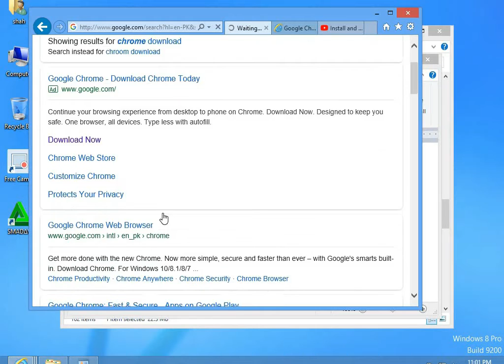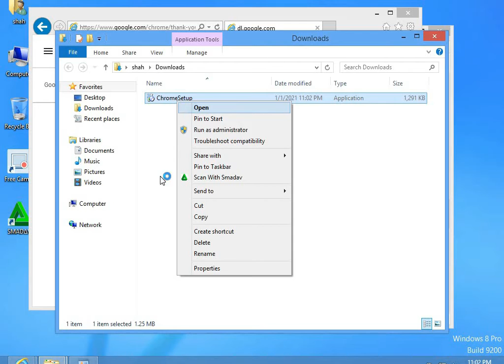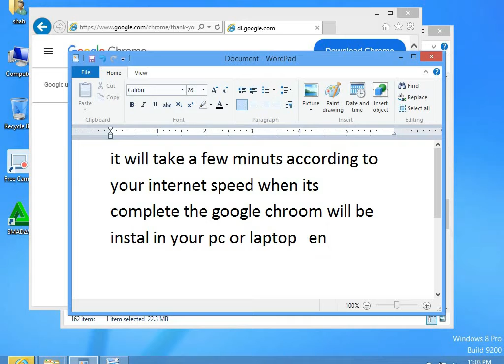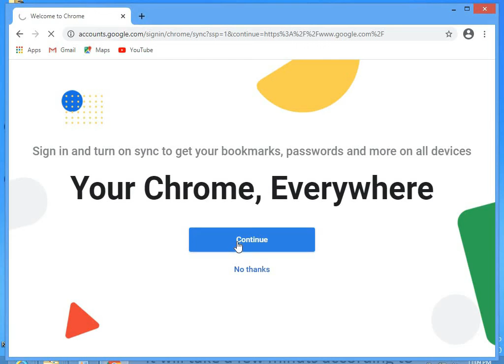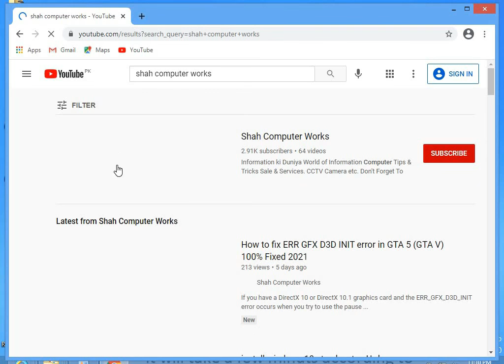How to download Google chroom | Install Chroom Browser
Download google chroom for GTA V mods and browsing websites,

GAMING WORKD KPK. All Gaming And Computer Tips Reserved:
Thanks.